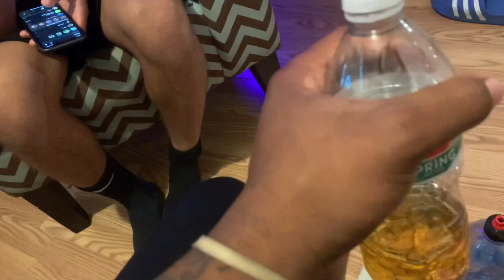Drinking pee prank on mom 🤮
Sorry for the wait but nothing but bangers coming every Friday 😂 no cap

Go watch my little brother channel shadd.tv

Intro song by: R.I.T Gwuap

25 likes for another prank 🤮❤️